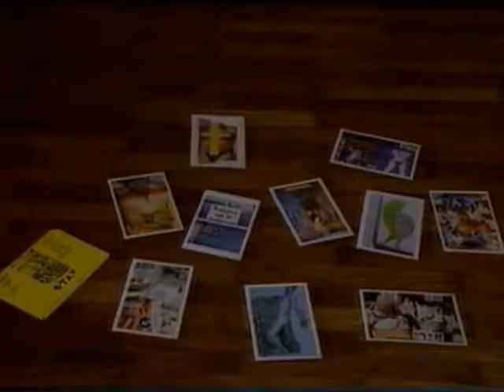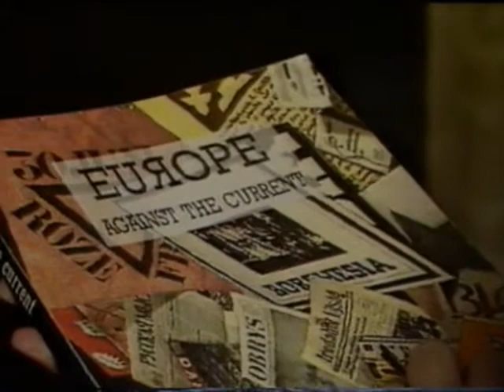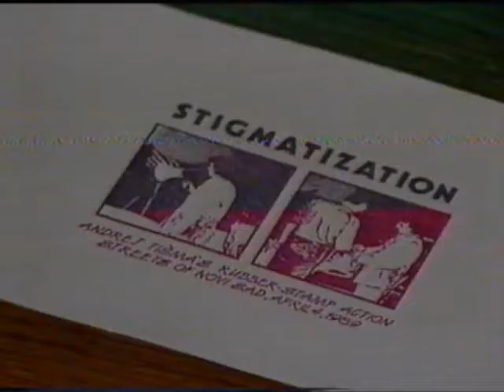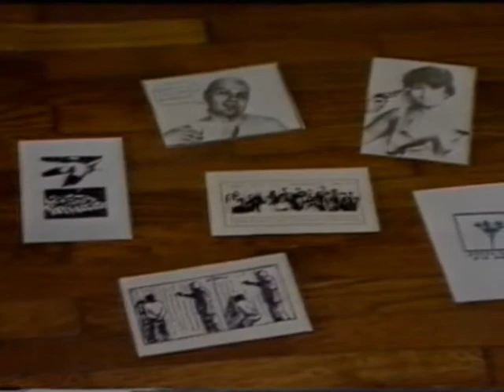Andrej Tišma o svom učešću na izložbi "Evropa protiv struje", Amsterdam, 1989.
Andrej Tišma govori o svom učešću na međunarodnom sajmu alternativnhi, radikalnih, nezavisnih i eksperimentalnih publikacija "Evropa protiv struje" u Amsterdamu septembra 1989. Televizija Novi Sad, autor priloga Josip Babel.

Andrej Tisma talks (in Serbian) about his participation in the international fair of alternative, radical, independent and experimental publications "Europe Against The Current" in Amsterdam in September 1989. Television Novi Sad, by contributor Josip Babel.